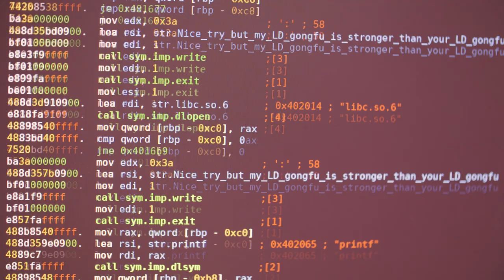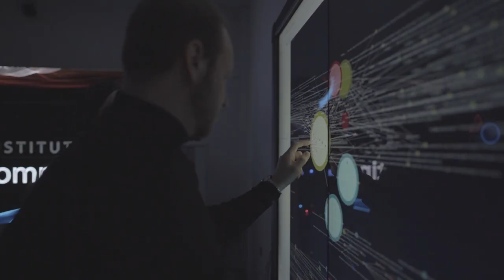Imagefilm Fachbereich Informatik Hochschule Bonn-Rhein-Sieg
Studieren mit hohem Praxisbezug in unseren Studiengängen Bachelor Informatik, Bachelor Wirtschaftsinformatik, Master Autonomous Systems, Master Informatik, Master Visual Computing & Games Technology.